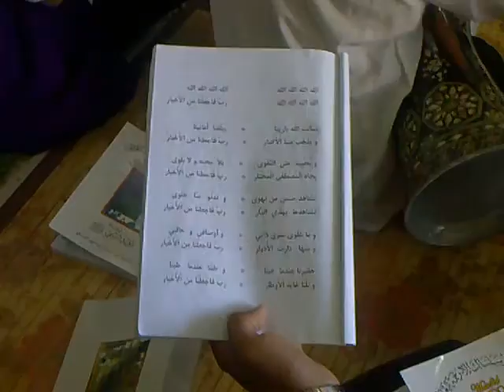Robbifaj alni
majlis cukur jambul.